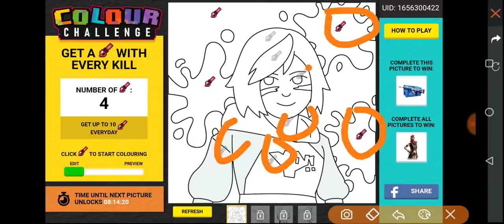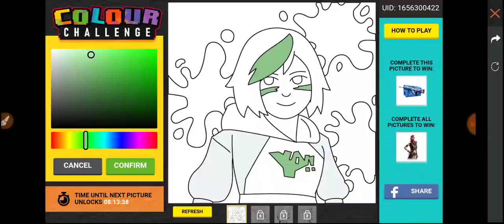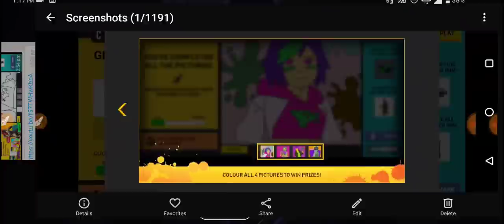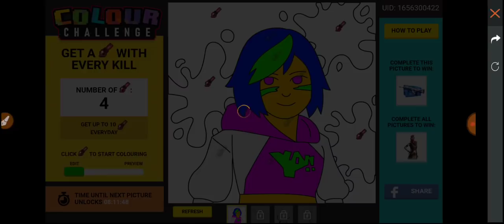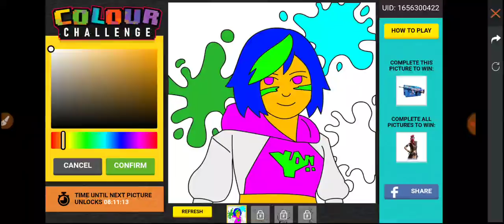How To Complete This Picture | Free Fire New Colour Challenge Event, Complete Colour Challenge Event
How To Complete This Picture | Free Fire New Colour Challenge Event Full Details | 1st Round Complete.

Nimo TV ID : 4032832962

FREE FIRE ID :
(Ashish•YTঔ࿐)

Related topic
1) free fire new update
2) free fire india
3) how to complete this picture
4) colour challenge event
5) free fire colour challenge event
6) how to complete colour challenge event